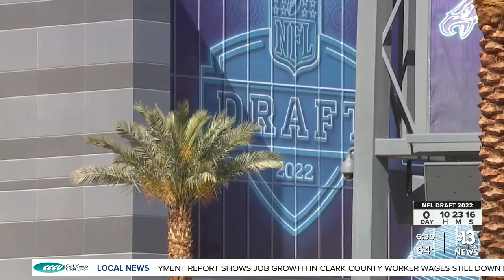Local businesses hope for big bucks during NFL Draft in Vegas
This week is expected to be touchdown for local businesses with hundreds of thousands of people expected on the Las Vegas Strip for the NFL Draft.